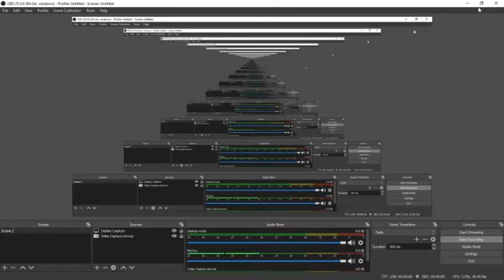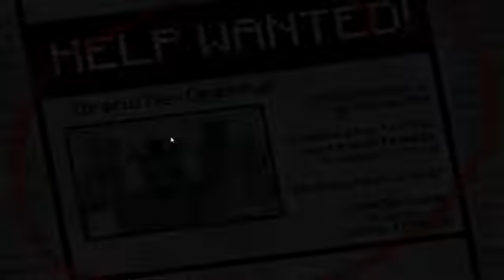Five nights In Minecraft Remastered Episode 1 i failed lol :(